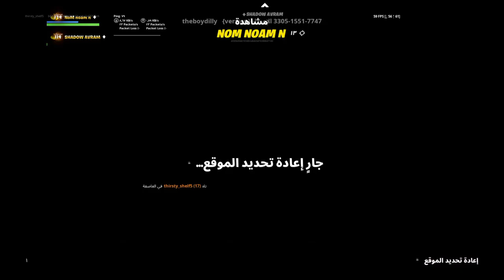مبدع ف العاصفة لعبة الفورتنايت _ fortnite